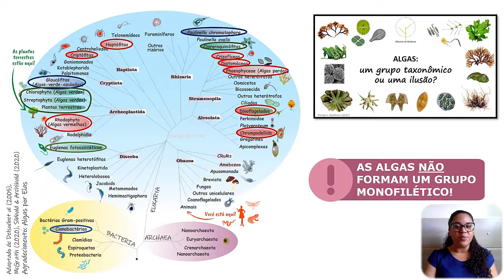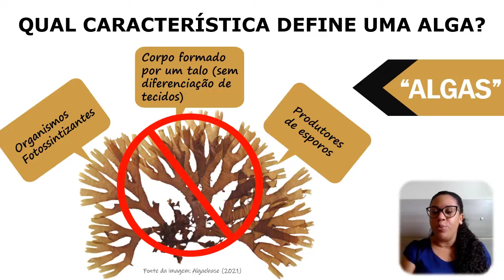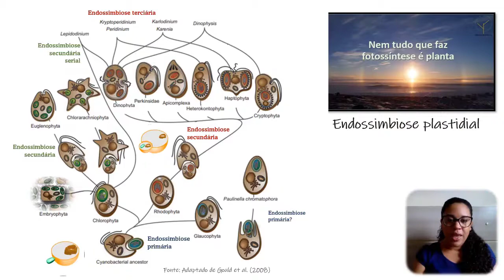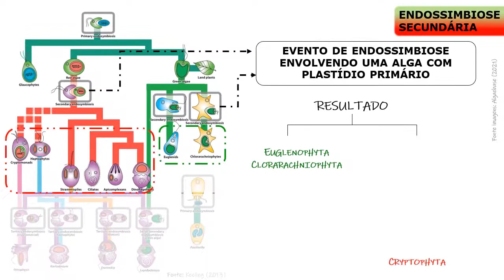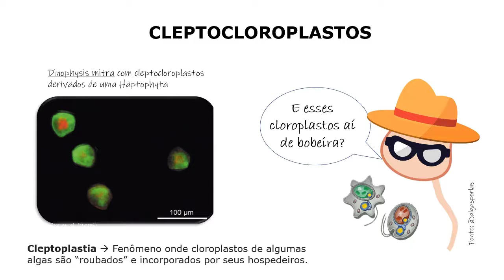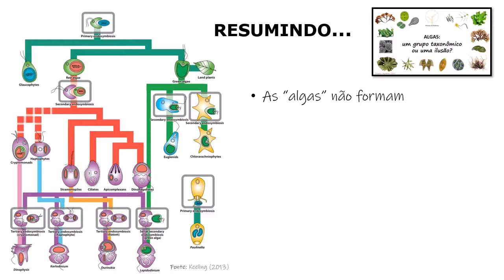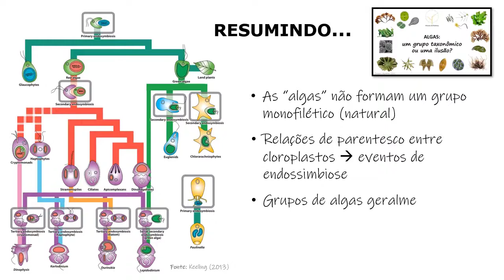Vídeo 06 - Endossimbiose plastidial: conectando os diferentes grupos de algas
As “algas” estão representadas em vários ramos da árvore da vida e não formam um grupo monofilético. Mas, sabia que, apesar disso, existe uma conexão evolutiva entre elas? Neste vídeo será evidenciado como os eventos de endossimbiose plastidial são utilizados pelos cientistas para explicar a origem única dos diversos tipos de plastídios e ainda a conexão entre os diferentes grupos de “algas”.

Este vídeo é baseado em informações científicas.

Referências:

·         Bhattacharya, D.A.; Yoon, H.S. & Hackett, J.D. 2003. Photosynthetic Eukaryotes Unite: Endosymbiosis Connects The Dots. Bioessays, 26:50–60.

· Delsuc, F., Brinkmann, H., Philippe, H. 2005. Phylogenomics and the reconstruction of the tree of life. Nat Rev Genet 6, 361–375.

· Gabr, A., Grossman, A.R., Bhattacharya, D. 2020. Paulinella, a model for understanding plastid primary endosymbiosis. J. Phycol. 56, 837–843.

·         Gould, S.B. 2012. Algae’s complex origins. Nature, 492, 46-48.

·         Keeling, P.J. 2013. The Number, Speed, and Impact of Plastid Endosymbioses in Eukaryotic Evolution. Annual Review of Plant Biology, 64: 27.1–27.25.

· McGrath, C. 2020. Highlight: The Colorful History of Plastids, Genome Biology and Evolution, 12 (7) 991–992,

· Sibbald S. , Archibald, J. 2020. Genomic insights into plastid evolution. Genome Biol Evol. 12(7):evaa096.